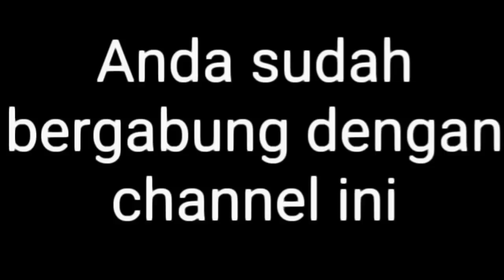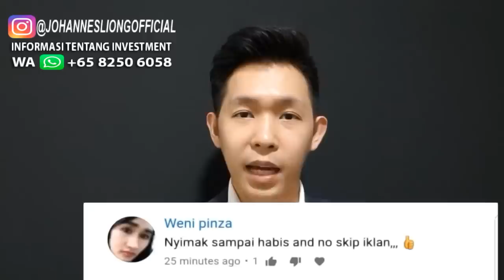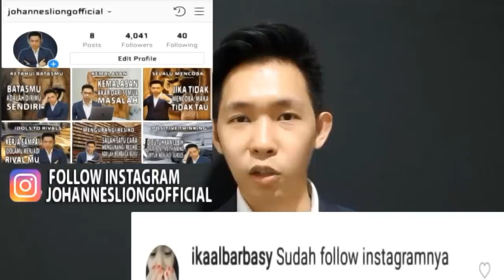AHOK BONGKAR KEINGINAN JADI PRESIDEN, BONGKAR KEMARAHAN TERHADAP FPI DAN ALUMNI 212